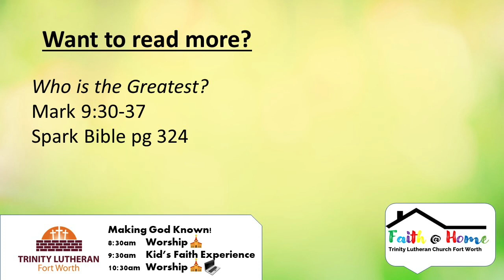Faith @ Home Tables; Oct 5 2021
Faith@Home is our short video series where we look at items around our home through the eyes of faith.  Today we are looking at tables, specifically the Kitchen Table